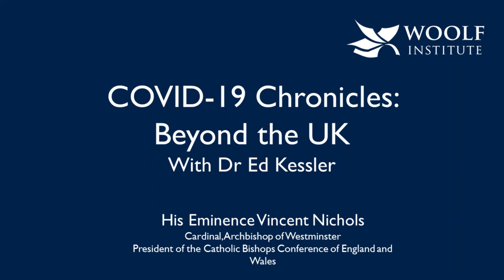COVID-19 Chronicles: Beyond the UK: His Eminence Vincent Nichols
What impact is the COVID-19 pandemic having on religious communities outside the UK? How are different faith groups coping across the globe?

COVID-19 Chronicles: Beyond the UK is the second part of our COVID-19 Chronicles series. In these videos, Dr Ed Kessler speaks with religious leaders and scholars from around the world about how they and their communities are adapting to the crisis and what this means for the future of religious practice and belief.

In this episode, Dr Ed Kessler speaks with His Eminence Vincent Nichols. Cardinal Nichols is the Archbishop of Westminster. He is also the President of the Catholic Bishops Conference of England and Wales.